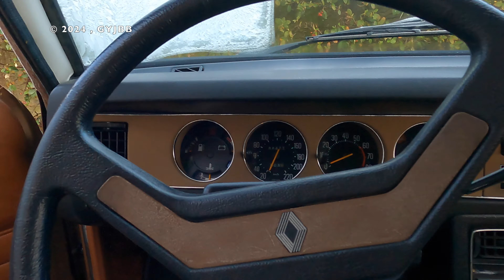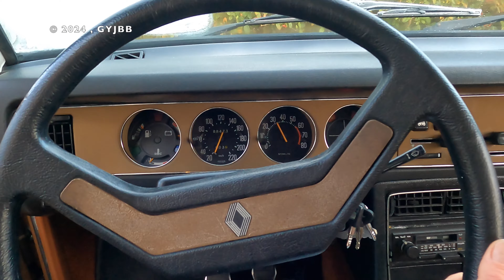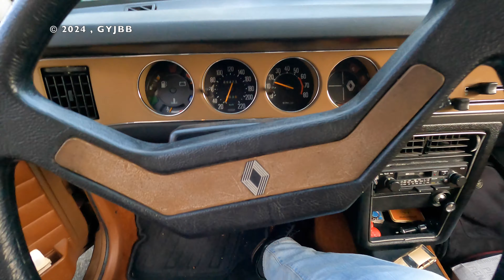Winter Cold Start 1977 Renault 20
27 Janvier 2024 .

À l'inverse de toute appréhension avant le départ pour la Normandie , la Renault 20 de 1977 qui passa toute la nuit au dehors , avec sans doute un minima de -2°C , démarra quasiment au quart de tour .